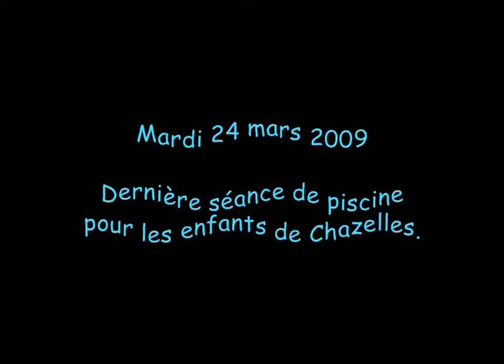Dernière séance de piscine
La dernière séance de piscine pour les écoliers de Chazelles.